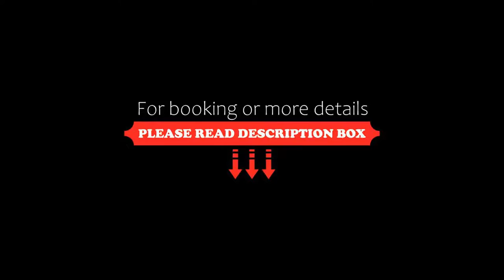Hume Hotel & Spa, Nelson, Canada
About Property:
This restored heritage property in Nelson boasts on-site dining options. Breakfast and free Wi-Fi are provided. Whitewater Ski Resort is just 15 km away.
Cable TV and a desk are furnished in each room at Hume Hotel. The traditionally styled rooms feature warm colours. They offer a small fridge and ironing facilities.
Hotel Hume offers a fresh, made-to-order breakfast each morning. Guests can also enjoy a full dinner at the main restaurant...
Property Type: Hotel
Address: 422 Vernon Street, V1L 4E5 Nelson, Canada
Searching For
1. Hume Hotel & Spa - Nelson - Canada
2. Hume Hotel & Spa - Nelson - Canada Address
3. Hume Hotel & Spa - Nelson - Canada Rooms
4. Hume Hotel & Spa - Nelson - Canada Amenities
5. Hume Hotel & Spa - Nelson - Canada Offers and Deals
Audio Credit:
Track Title: Subway Dreams
Artist: Dan Henig